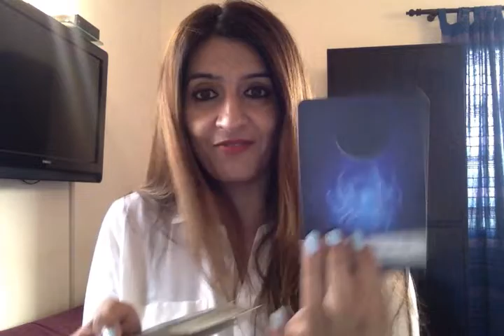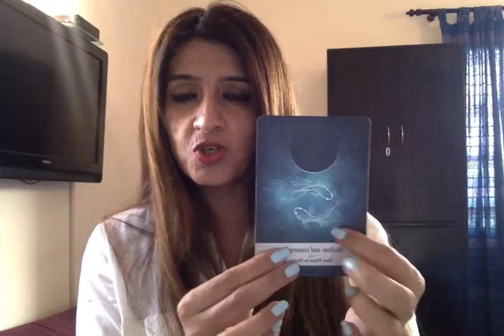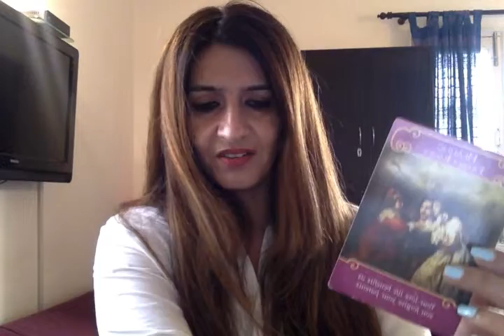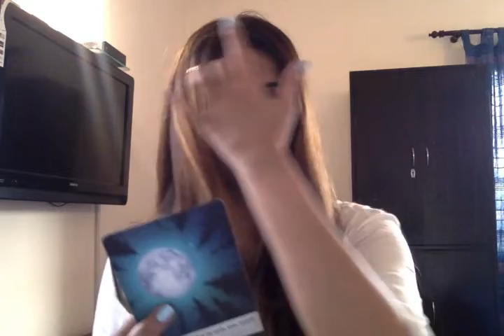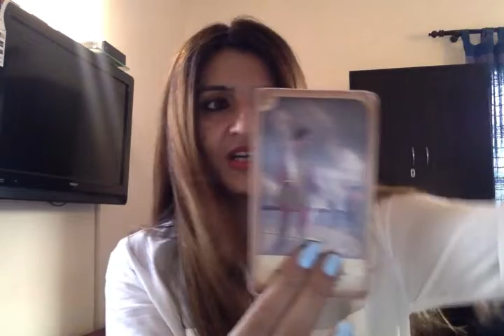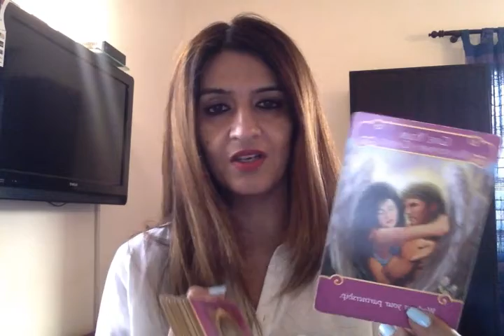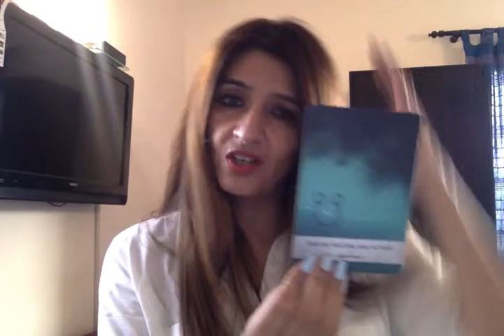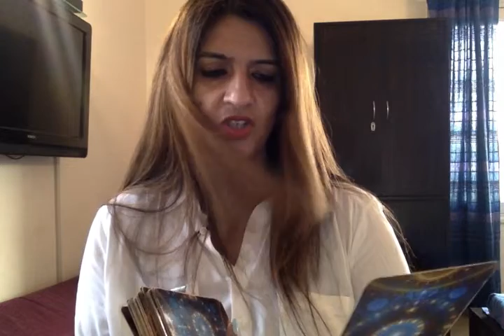PICK A PILE- 20th-21st May! Messages+Lucky colour/number+Love messages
0:00- intro
PILE 1-FISH- 0:37
PILE 2-WHITE ROSE- 10:09

PILE 3- BIRD- 18:11

Charges are different depending upon number of questions and duration of the session. I am a psychic tarot reader. A medium and an empath. I can read and sense from your pictures and predict. I work with my Ascended Masters, Spirit Guides and ARCHANGELS. .

Any major decisions should be consulted by a professional. This does not take the place of that.

Tam Predicts is not responsible for any decision that you may take. Category Entertainment